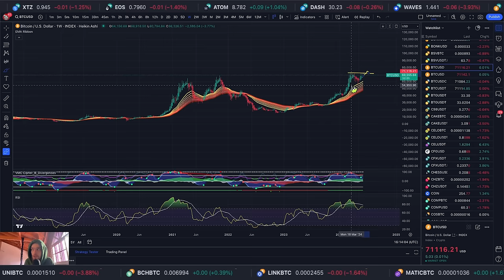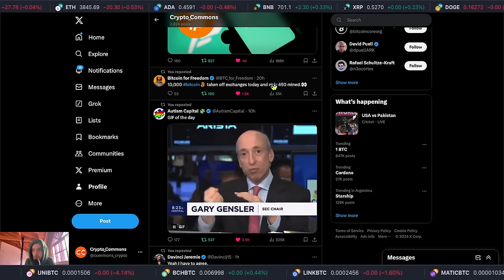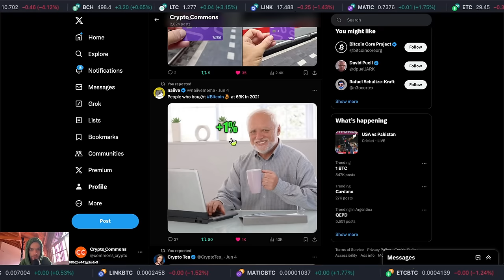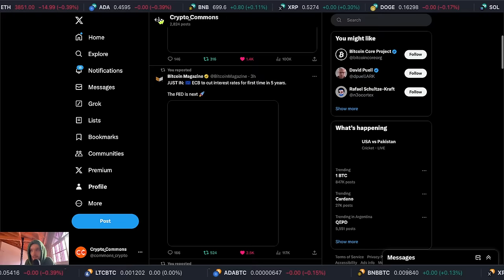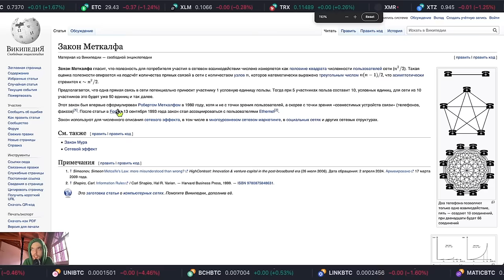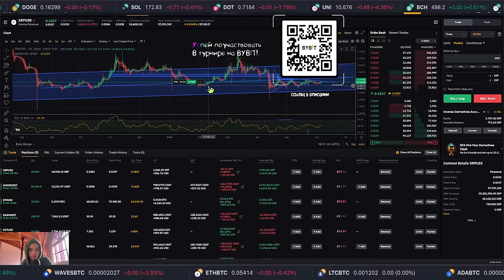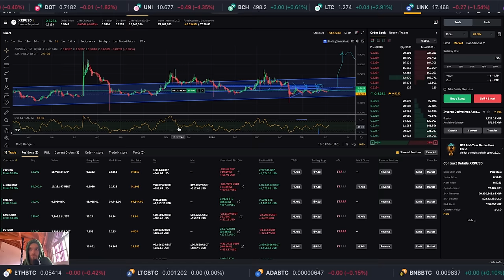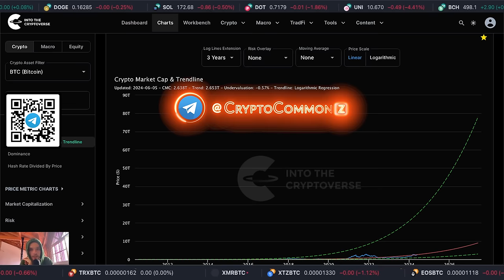БИТКОИН ШТУРМУЕТ 72k! / XRP ГОТОВИТСЯ К ПАМПУ / ЧТО ПРОИСХОДИТ С КРИПТО РЫНКОМ!!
00:00:00 БИТКОИН ШТУРМУЕТ 72K
00:02:25 ЧТО ПО АЛЬТАМ
00:03:25 КРИПТОТВИТТЕР
00:13:15 BTC(TRDR)
00:05:00 ГЭРИ ГЕНСЛЕР ОБ АЛЬТКОЙНАХ
00:07:00 КРИПТОТВИТТЕР
00:08:30 БЫЧКА ТОЛЬКО НАЧИНАЕТСЯ
00:09:28 BTC ADOPTION
00:10:25 О ЗАКОНЕ МЕТКАЛФА
00:11:35 МОИ ПОЗИЦИИ НА БАЙБИТЕ
00:12:20 ИНТЕРВЬЮ ДЕВИДА ШВАРЦА
00:22:20 О XRP
00:22:35 BTC(TRDR)

BTC: 1JcJgpSHbrRwgnvLeteXNfNXxLgpDuxyMP
ERC 20: 0xC8b0CF755bec8155D371676D77A579D7E15fd7eD
BEP 20: 0xfD630bd4058b7412C42d5807f1128281e05ACCE8
TRC 20: TKSwnD6eyDmaBwpXhVoQKnvPAtJVYAywYy
DASH: XuhZGGGezSEqnDq5ETBkiMc4ARfS6UxQAi
LTC: LfGpGJjkcrgZV12VNnQdEx79uHgeHSS8oG
ETC: 0xDD6AEDD3C78d0E7e8b1E09c8D149C51d16486723